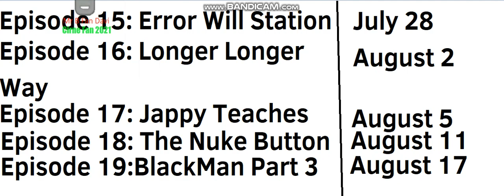White Stickman Show Episodes Coming Out Episode 15 to 19